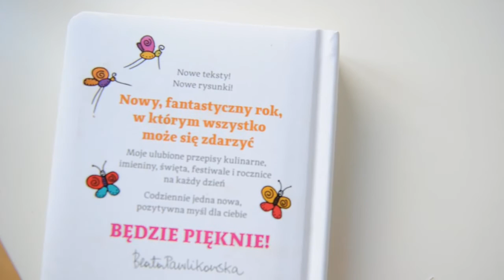Beata Pawlikowska moja Mentorka